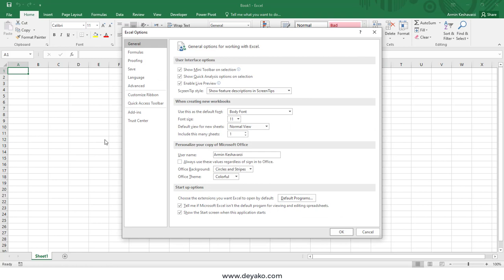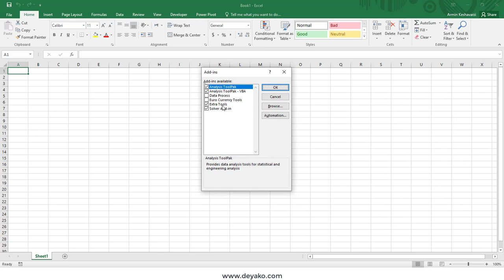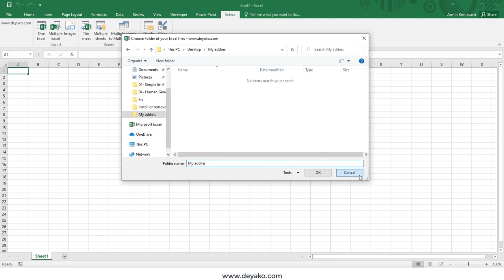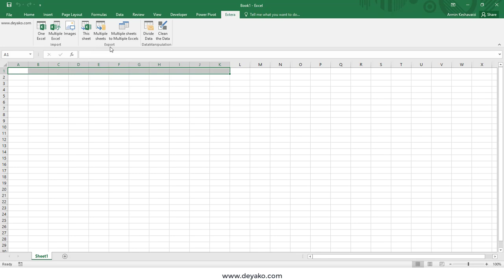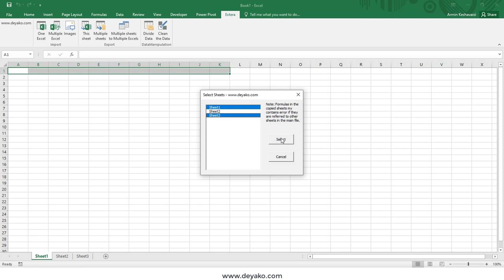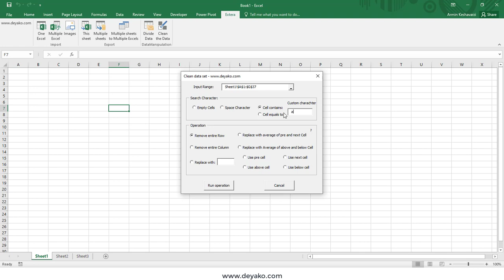افزونه ابزارهای جانبی اکسل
این افزونه شامل هشت ابزار جانبی به شرح زیر است:

وارد کردن داده ها از یک اکسل

وارد کردن داده ها از چند اکسل

وارد کردن چندین تصویر به صورت مرتب

خروجی گرفتن از یک برگه اکسل

خروجی گرفتن از چند برگه اکسل به یک اکسل دیگر

خروجی گرفتن از چند اکسل به چند اکسل دیگر

تقسیم کردن مجموعه از داده ها به چند برگه اکسل

تمیز کردن داده ها با حذف یا جایگذاری داده ها بر اساس شروط مختلف